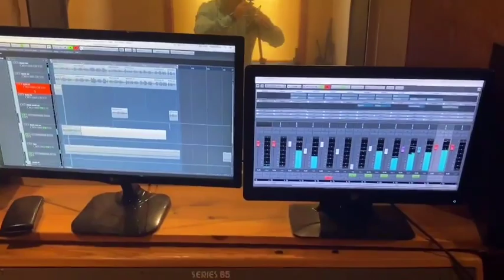Hovhannes Karakhanyan duduk - Maxinji Var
Hovhannes Karakhanyan duduk